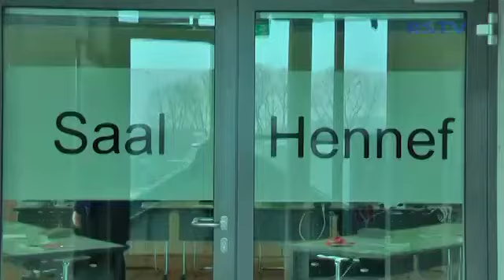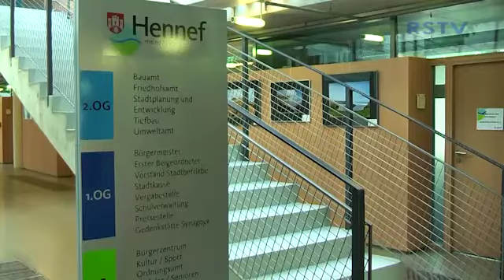Schülerbesuch Fragestunde und Rallye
Welche Aufgaben haben Sie als Bürgermeister? Sind Sie gerne Bürgermeister? Erhalten Sie viele Briefe, auch von Kindern? Was machen Sie in Ihrer Freizeit? Was halten Sie von der aktuellen Flüchtlingspolitik? Welche berühmten Politiker haben dem Rathaus Hennef in der Vergangenheit schon mal einen Besuch abgestattet? Diese und viele andere Fragen beantwortete Bürgermeister Klaus Pipke, den 29 Schülerinnen und Schülern der Klasse 6 E, der Gesamtschule Hennef Meiersheide. Gemeinsam mit ihrer Klassen- und Politiklehrerin Hanne Brohl, besuchten die Kinder das Rathaus in Hennef. Der Besuch der Schülerinnen und Schüler fand im Rahmen ihrer Unterrichtsreihe „Demokratie“ statt. Auch hatten Sie im Vorfeld schon die Fragen an Bürgermeister Pipke vorbereitet. Im Anschluss an das Treffen mit dem Bürgermeister, veranstaltete Anna Seidel vom Amt für Kinder, Jugend und Familie der Stadt Hennef, eine Wissensrallye quer durch das Rathaus. Die Kinder bekamen Fragebögen, welche Sie mit Hilfe verschiedenster Ämter ausfüllen und beantworten konnten. Dabei lernten die Kinder alle Ämter und deren Funktion im Rathaus Hennef kennen. Die Fragebögen wurden anschließend im Unterricht ausgewertet und besprochen.